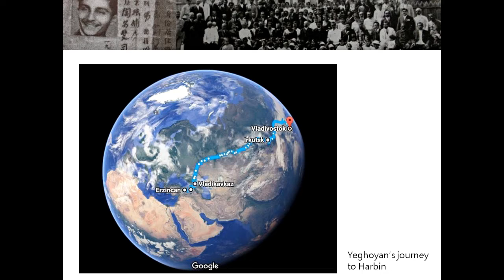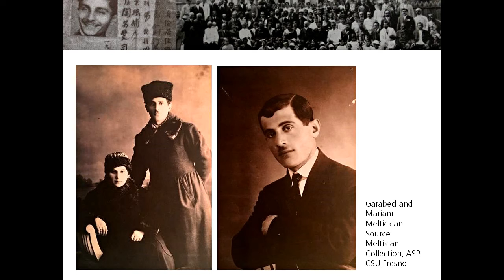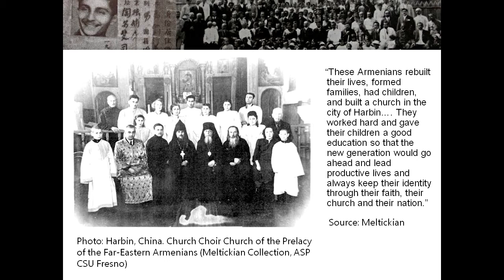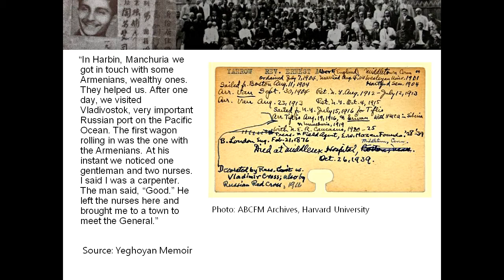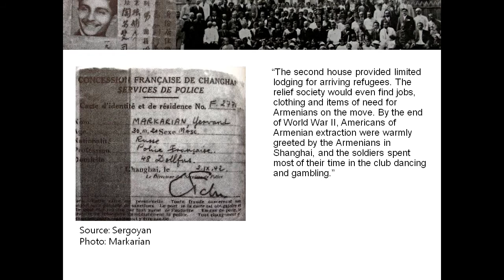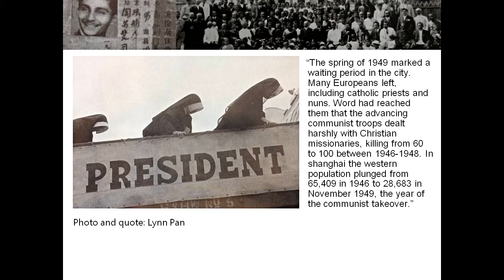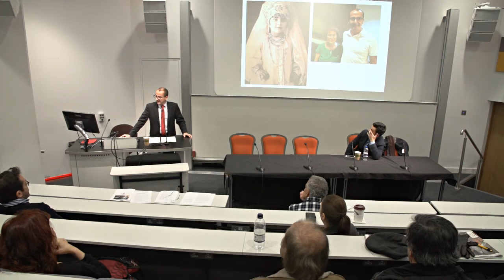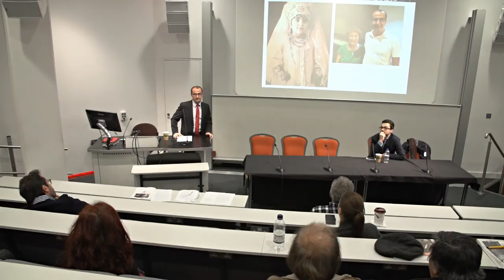"Don’t Fall off the Earth": The Armenian Communities in China from the 1880s - 1950s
Dr Khatchig Mouradian is the Henry S. Khanzadian Kazan Visiting Professor at California State University Fresno. In this illustrated lecture, Mouradian presents the rich, yet understudied, history of the Armenian communities in China.

This lecture was organised by the Programme of Armenian Studies on 14 December 2016.